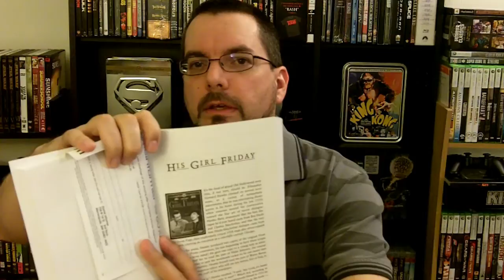His Girl Friday (1940) Review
A review of the 1940 comedy, His Girl Friday, starring Cary Grant, Rosalind Russell, and Ralph Bellamy and directed by Howard Hawks. (Part of my "Essential Movies" series.)